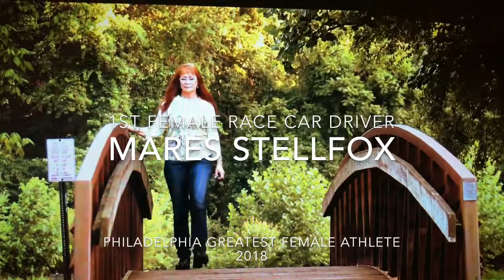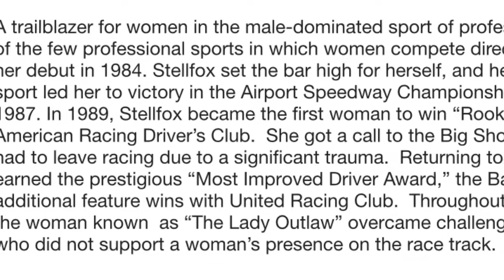MARES Stellfox Philadelphia Greatest 2018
1st female race car driver